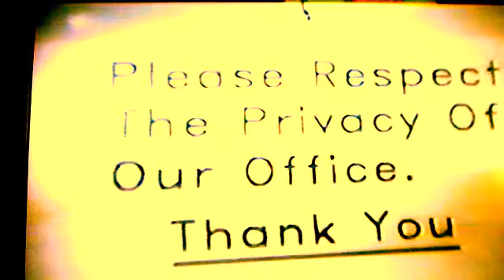???????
IT IS WHATEVER YOU THINK IT IS !
Just think of each frame as an individual work of abstract ART !
TRY THIS EXPERIMENT...If you have a computer that takes screen shots ( iMAC ) etc.Run the ? video and when you see an abstract composition that you like...Take A Picture...Then print it out and you will have an exceptional work of Abstract Art created by YOU !